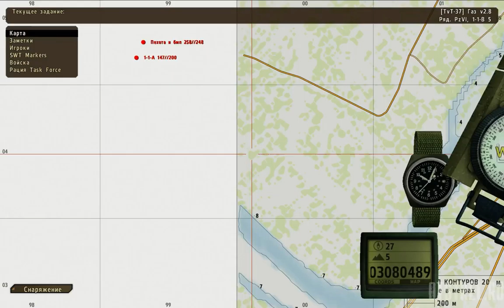✔ Газ от 22.01.2017 ArmA 2 ACE